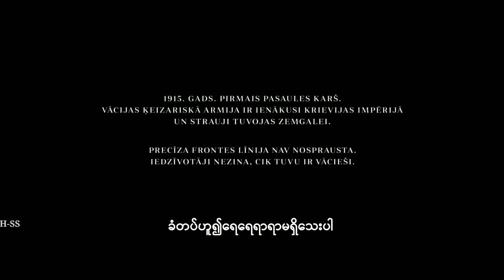Blizzard of Souls 2019 (mmsub) Review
The H-SS M&S Respect to credit the content owner, info and subtitles.